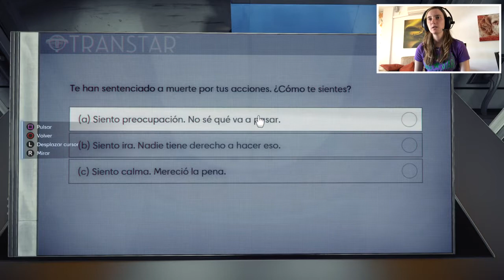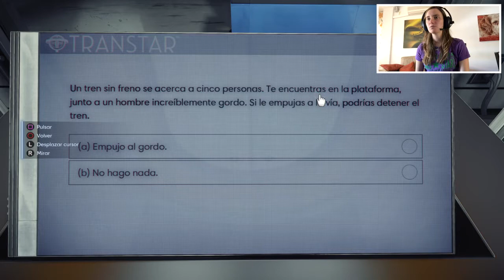PREY (PS4) | GAMEPLAY ESPAÑOL | ¿MERECE LA PENA?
Prey ps4 gameplay en español.
Espero que os saque de dudas en si queréis comprar el juego o no.. a mi parecer merece la pena se ve entretenido!